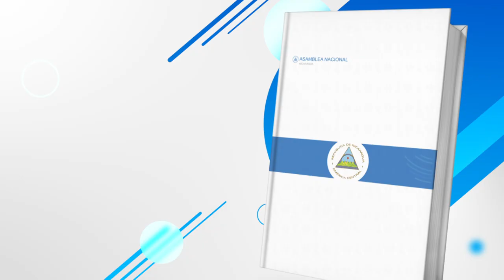Constitución Política en señas Artículo 55